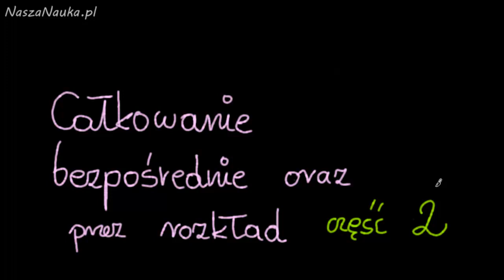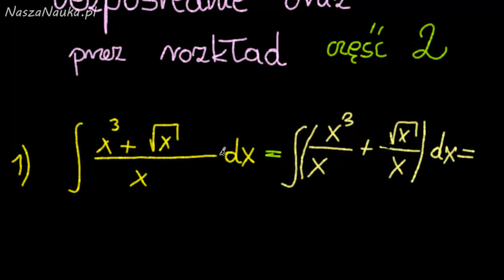CAŁKOWANIE BEZPOŚREDNIE ORAZ PRZEZ ROZKŁAD (CZĘŚĆ 2) #6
Całkowaniem nazywamy wyznaczanie funkcji pierwotnej. Całkowanie jest operacją odwrotną do różniczkowania (wyznaczanie pochodnej).

Jest to kolejna lekcja, w której na konkretnych przykładach zastosujemy wiedzę nabytą z czterech ostatnich tematów: „Funkcja pierwotna", „Podstawowe wzory całkowe", „Zanim zaczniesz całkować" oraz „Własności całek". Żaden przykład nie należy do „mega" trudnych, jednakże stopień trudności tychże przykładów będzie stopniowo wzrastał. Aby nie mieć problemów z tymi trudniejszymi całkami (ich trudność polega głównie na liczbie przekształceń funkcji podcałkowej) zaleca się chronologiczne oglądanie lekcji.

Przed przystąpieniem do konkretnych przykładów zaleca się obejrzenie czterech lekcji wprowadzających: Funkcja pierwotna, Podstawowe wzory całkowe, Zanim zaczniesz całkować oraz Własności całek. Materiał zawarty w powyższych tematach jest podstawą do zrozumienia całkowania.